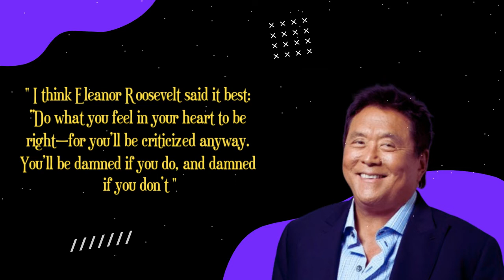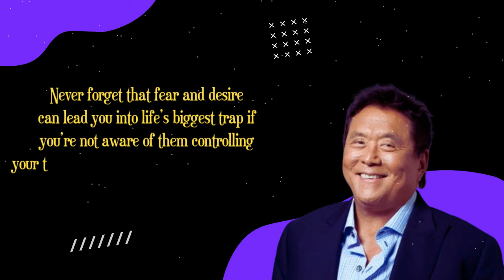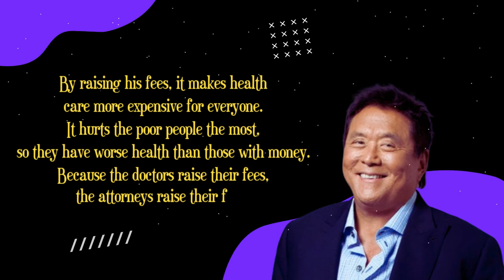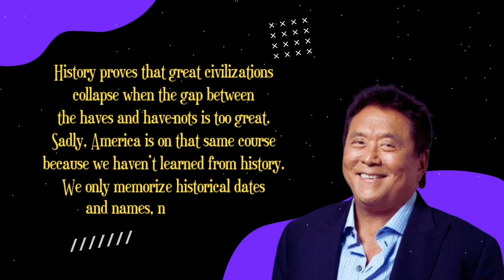Trading for a Living Robert Kiyosaki Quotes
Best Quotes of Robert Kiyosaki